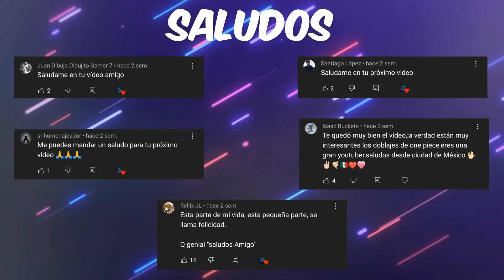LAS VOCES DETRÁS DE AVATAR La Leyenda de Aang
Agua, tierra, fuego, aire… hace muchos años las 4 naciones vivían en armonía, pero todo cambió cuando la nación del fuego atacó. Solo el Avatar, maestro de los cuatro elementos podía detenerlos, pero cuando el mundo más lo necesitaba… desapareció.